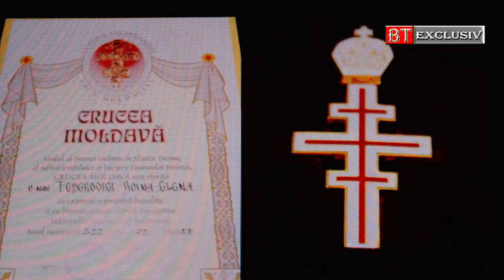IPS Teofan, a sfințit noul corp de chilii recent construit la Mănastirea Coșula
stire